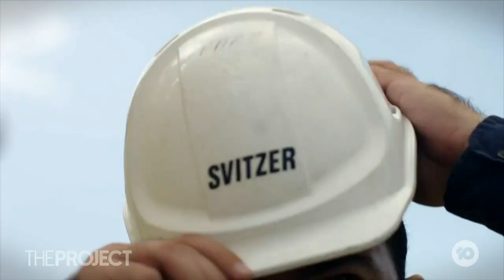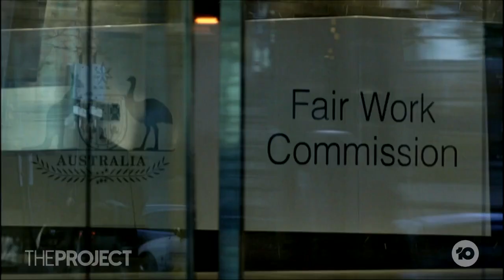Tugboat Wars: The Strike That Could Bring Supply Chains To A Halt Over Christmas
Just five weeks out from Christmas, an increasingly bitter industrial dispute over tugboats is about to shut down our ports and wreak havoc on supply chains. And now, time is running out for the two sides to find a solution.